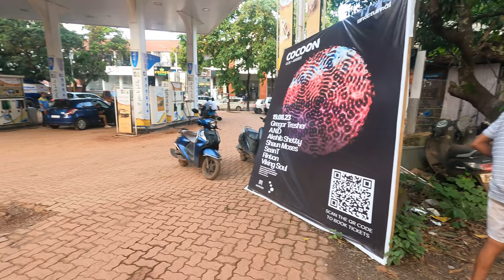Vagator Beach is best | Anjuna Beach | Goa Tour Day 3 | आज की पार्टी रही Prince Kasana भाई की तरफ से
@kasanasvlogs9124 Guys also check Prince kasana Vlogs. Full day fun